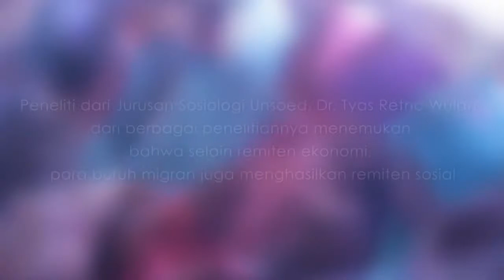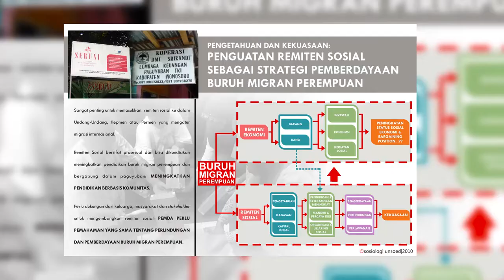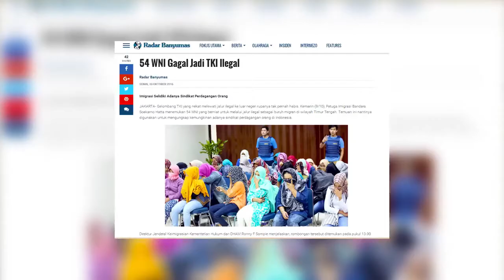Peneliti Buruh Migran UNSOED